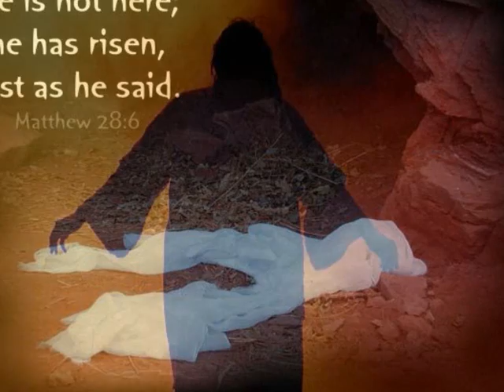JOHN DEBNEY (Music) - The Passion of Christ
Passion of Christ john Debney Music The last Supper. Crucifixion.Resurrection